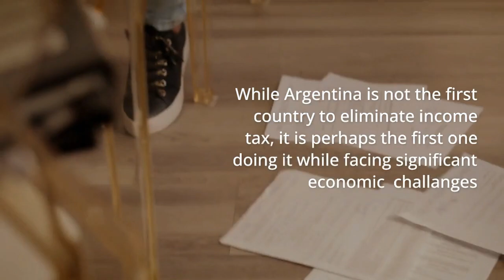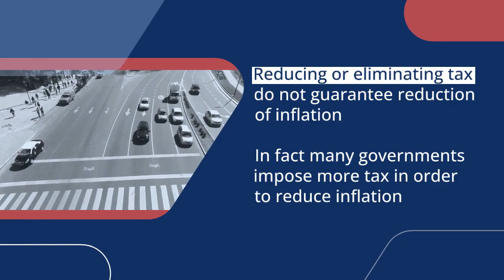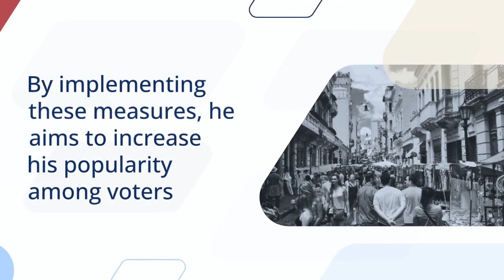Argentina eliminates income tax: An economic move or a political one?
The proposal came from the Minister of Economy, Sergio Massa. He thinks it will relief the people who are hit by rising inflation. Argentina is facing a massive 124% inflation at the moment. In addition to this, Sergio Massa plans to offer social security pay checks to informal workers in October and November. He said that the central bank will print more money to facilitate the move.